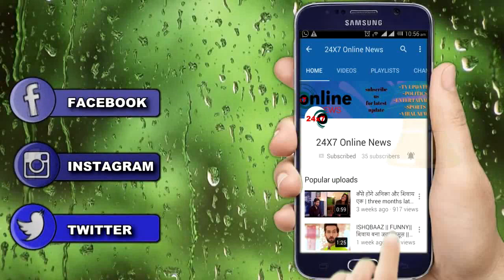KUNDALI BHAGYA ll SONAKSHI की सगाई में KARAN - PREETA का रोमांटिक डांस करेगा खुश ll